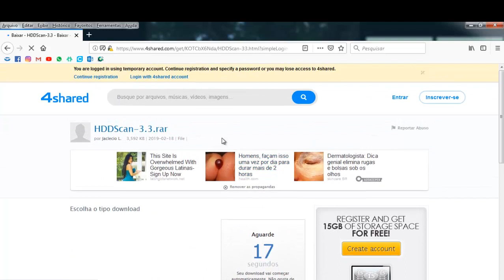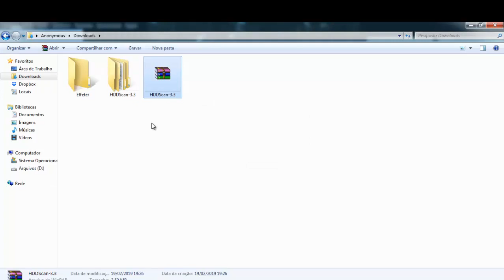COMO BAIXAR ARQUIVOS NO 4SHARED (SUPER FÁCIL 2019)